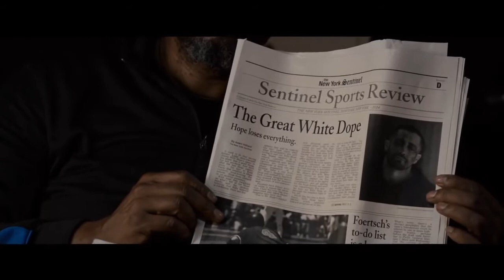Southpaw | Official Trailer #1 | Jake Gyllenhaal, Rachel McAdams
Release Date: July 24, 2015
Studio: The Weinstein Company
Director: Antoine Fuqua